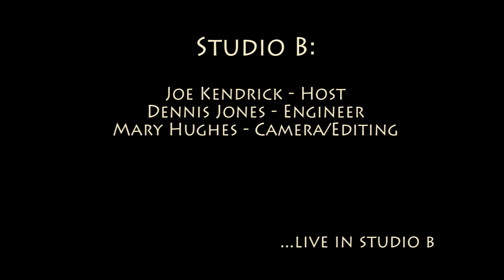Jonathan Byrd - Interview after 'On The Edge'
Interview with Jonathan Byrd on January 15, 2016